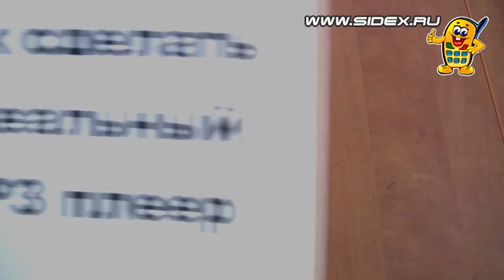Sidex.ru: бесПолезные обзоры - Идеальный MP3-плеер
Нужен идеальный MP3 или портативный мультимедиа плеер? iPod плох по звуку, а Cowon не нравится дизайном и удобством? Идеальный плеер есть у нас!
В этом выпуске бесПолезных обзоров SidexLab раскажет и покажет КАК его сделать самому.
Самые полезные бесПолезные обзоры от SidexLab.
Супермегананоковрик не пострадал. .